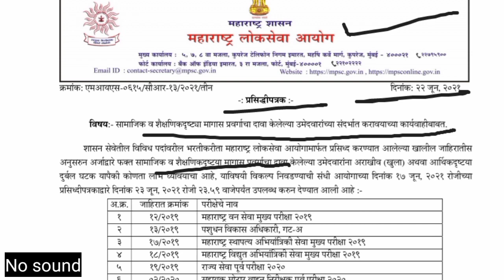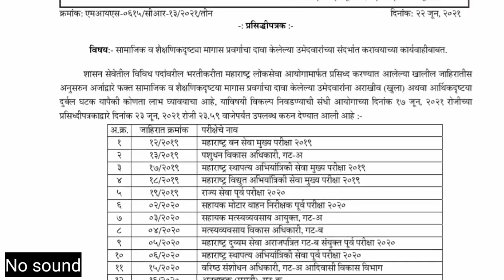Mpsc Latest Update Today | आयोगाची महत्वाची बातमी | New Update | Mpsc IQ education